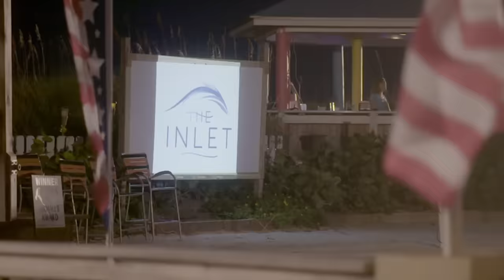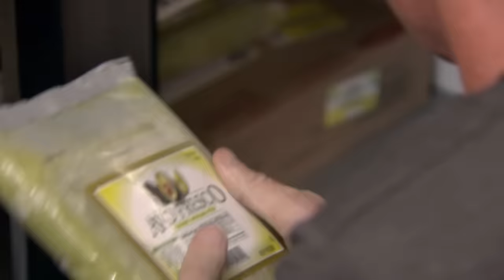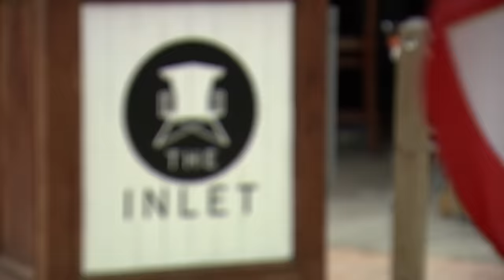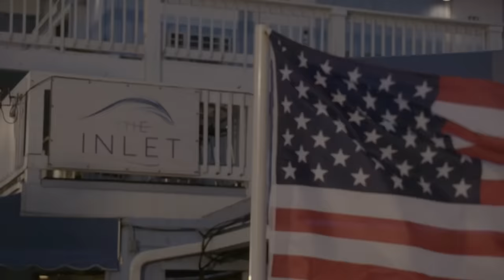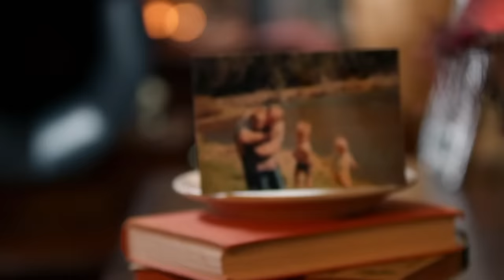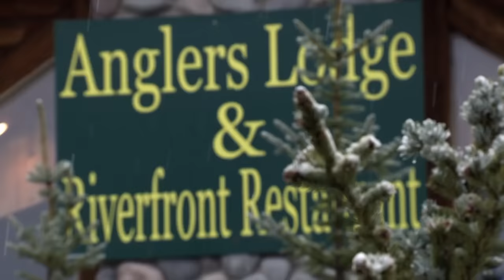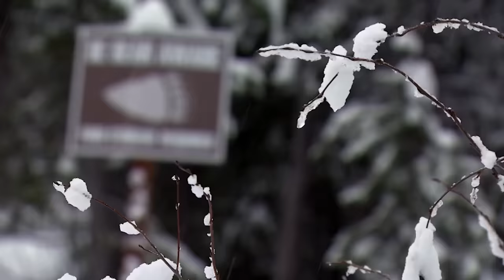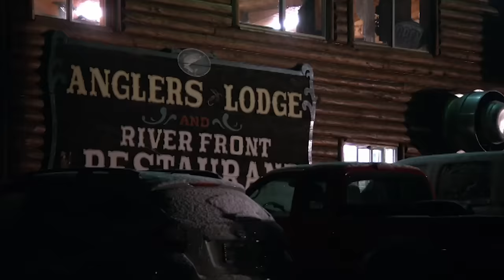hotels that are hotels but shouldn't be hotels but are hotels anyway | Hotel Hell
hotels

Gordon heads to The Beachfront Inn & Inlet, a `Caribbean-style' resort hotel in Fort Pierce, Florida. Young and inexperienced owner Brian is making guests' time at the hotel miserable with dusty rooms, late-night concerts and poor service.

Gordon visits a lodge in Idaho that was built by the owner's own hands before the entrepreneur lost his passion due to a family tragedy. Gordon will try to bring the enthusiasm back to the owner and the guests back to the hotel.